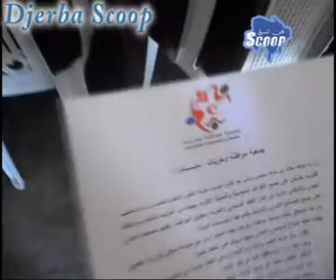ميثاق جربة للتعامل السلمي